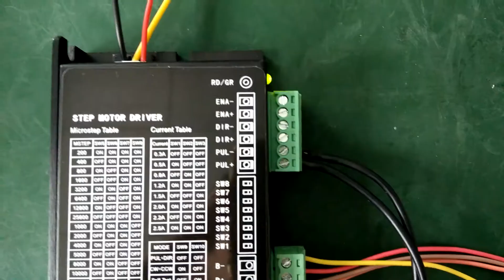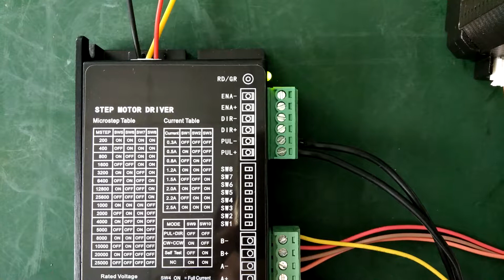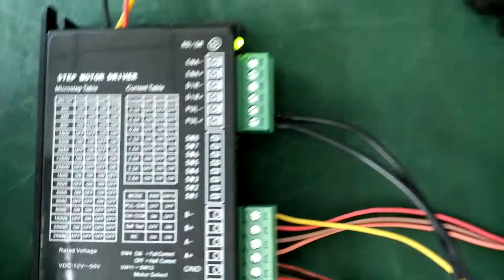Speed adjustable stepper motor driver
Speed adjustable stepper motor driver！You can use potentiometer to  adjust the speed of stepper motor!